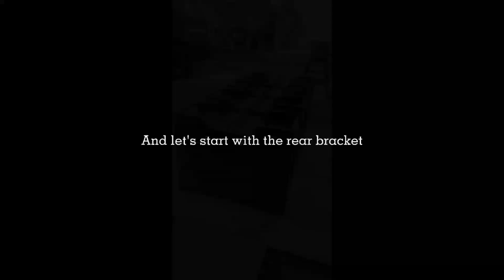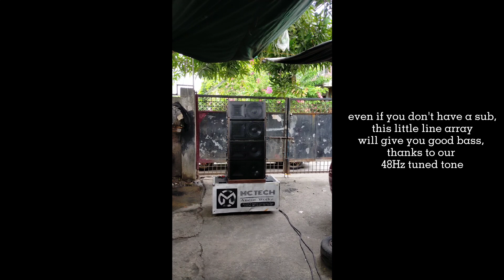How to Make a Line Array D.I.Y. (step by step completion) ver.2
step by step construction of Single 10 inch line array with DIY brackets , for those who want to make me a Line array box, any size, and can also be customized, please message me for a quick transaction